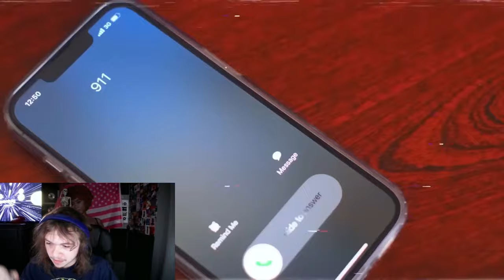When Dumb Karens Get Arrested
This is what happens when Entitled People Think They’re Above The Law. Or better yet, when Entitled Karen's Get Arrested. This is my reaction to this crazy video. Let me know if I should react to the rest.
W crazy Karens

0:00 Intro
0:19 Karen 1
5:07 Karen 2
11:08 Karen 3